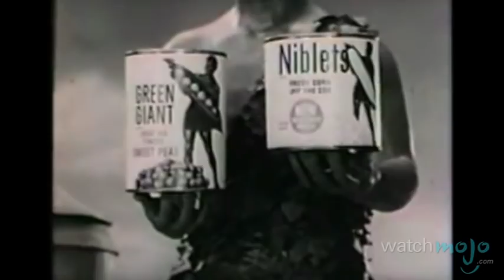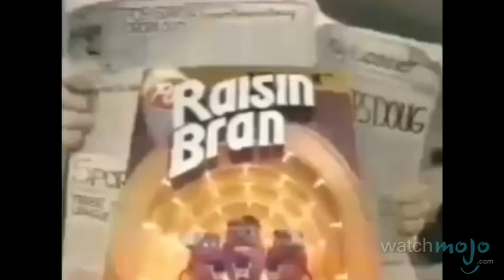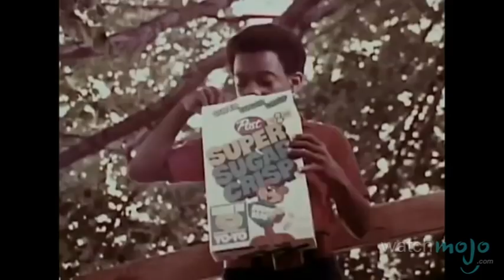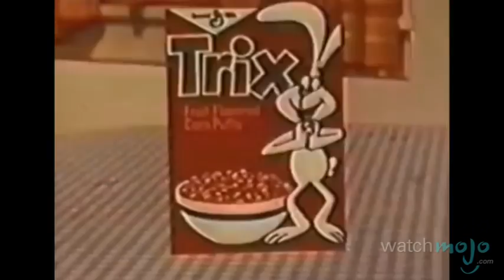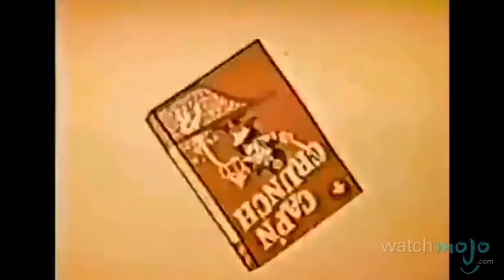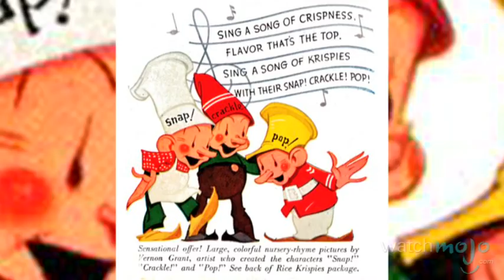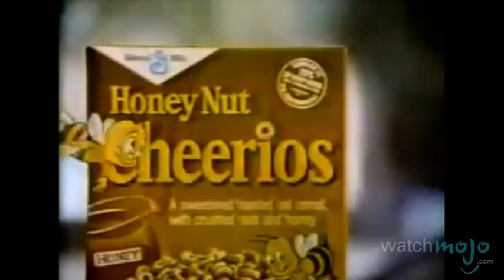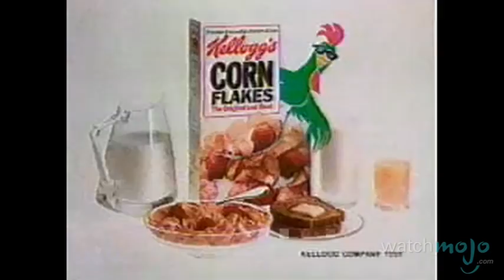Top 10 Breakfast Cereal Mascots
Even if you're not a morning person, you can't help but love these guys! as we count down our picks for the top 10 breakfast cereal mascots.

Special thanks to our users SonicParty321, Ethan Monma, AjTheArtist, JHawkeye9000, Ridinspinaz04, Jack Napier, Jon Gordon, Justin Pabon for submitting the idea on our Suggestions Page at WatchMojo.com/suggest